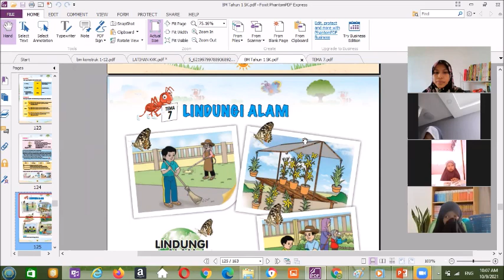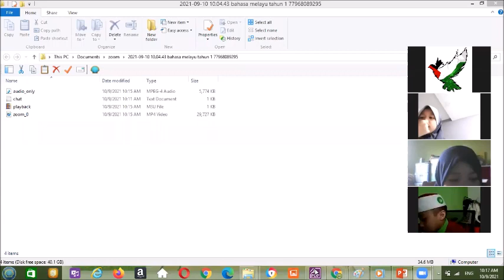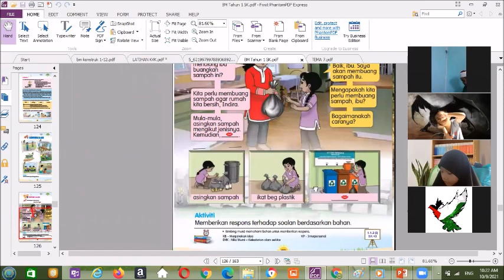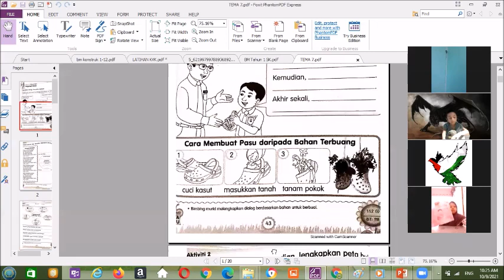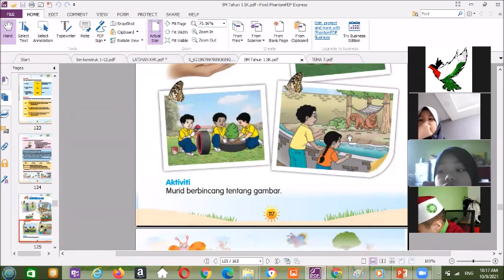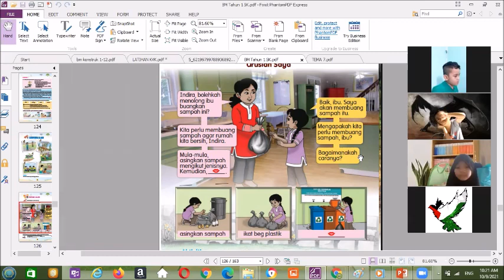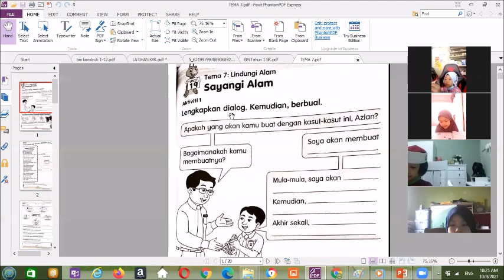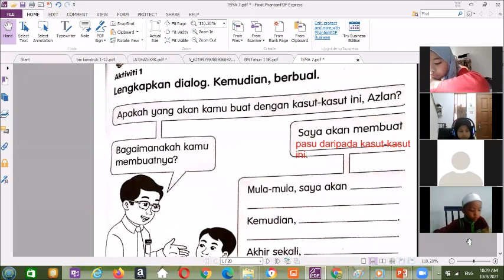BAHASA MELAYU TAHUN 1 (UNIT 19 SAYANGI ALAM) 10.9.2021